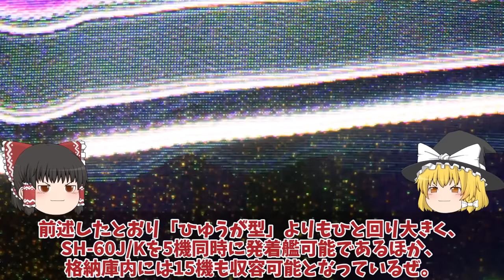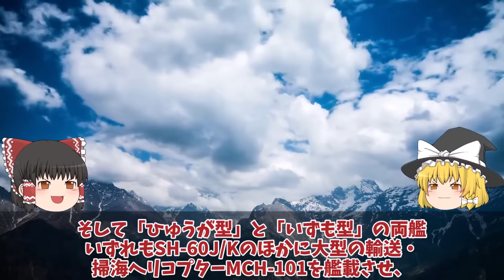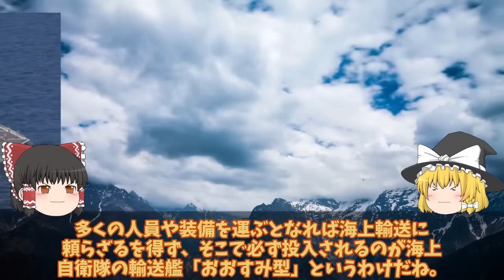【ゆっくり解説・軍事News】防衛省ついに次期空母建造発動護衛艦ひゅうがといせ無人機空母か！いすもとかがのF35B艦載はマジでヤバい？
引用・転載「出典：海上自衛隊ホームページ」
引用・転載「出典：航空自衛隊ホームページ」
引用・転載「出典：陸上自衛隊ホームページ」